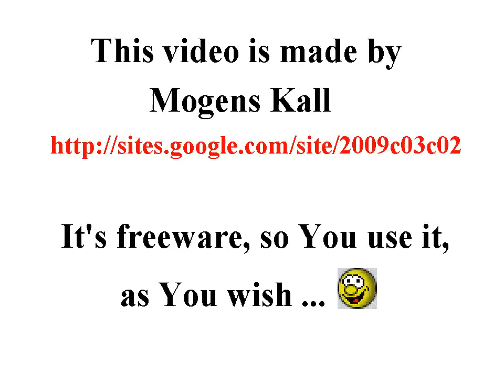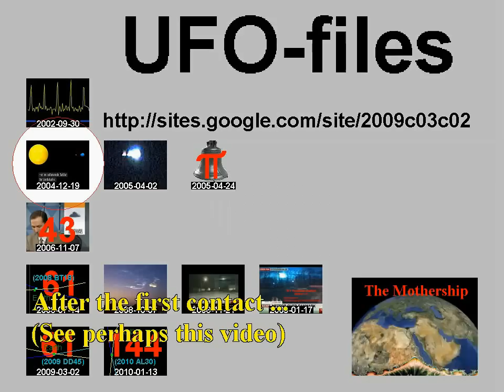Cats, 2010-04-26, Little Grey Kitten, Freeware unedited raw film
00:04

... Un instant, s'il vous plaît ... :-)

Little-Grey-Kitten-artist-name unknown ... :-)

Please note, that this video is uploaded as an ...

1.
unedited raw film

Part of this video could maybe be used in an upcoming UFO-video as an illustration.
Text-output:
Har du aldrig haft lyst til at klappe en lille missekat ? (Danish words)
Means: 'Have you ever had the urge to clap a little pussy cat?'

See perhaps also ... (last of the clan) ...